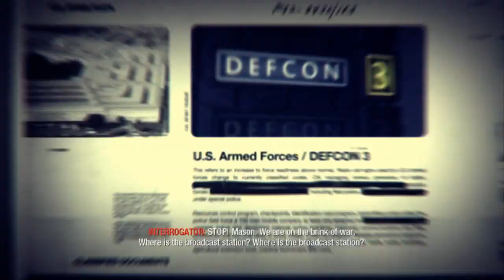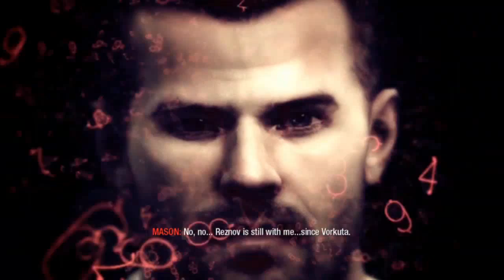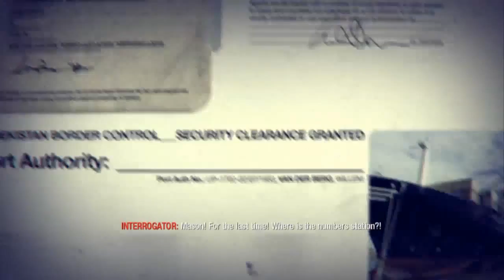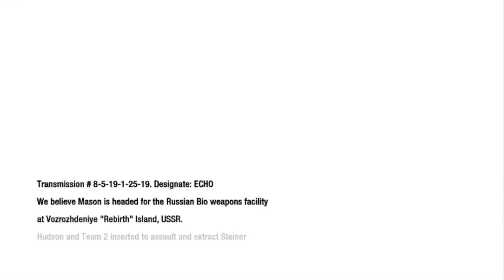COD Black Ops: Fog Butterfly Emotion {Hardened Difficulty} - EPISODE 13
operative Alex Mason, primarily through flashbacks. Mason is asked questions by an unknown